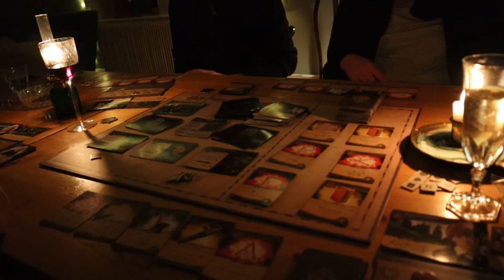WEEKEND VLOG #2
TURN ON CAPTIONS TO HEAR WHAT WE SAY IN SWEDISH!

Hi everyone!
I am back with another vlog! As I mention in the intro, this was filmed a while ago but I really enjoy the footage so I wanted to post it! Some parts are in swedish and for those I partially added subtitles so I hope you enjoy those too!

Do you live in Skåne and want to become a mentor? Contact Drivkraft in the city you are in.

If these however are not for you and you are more into panning then I have plenty of videos about that too!

Panningwithalexy and Makeupbyalexy